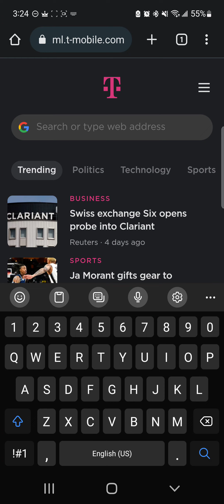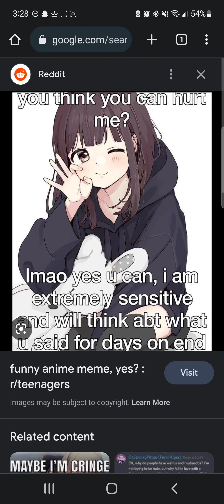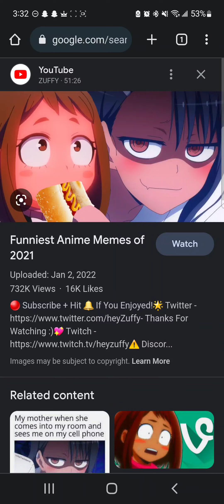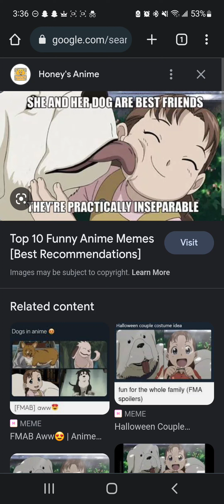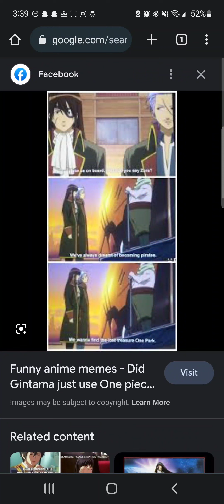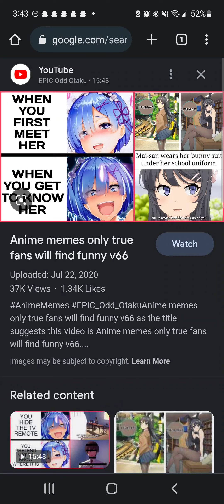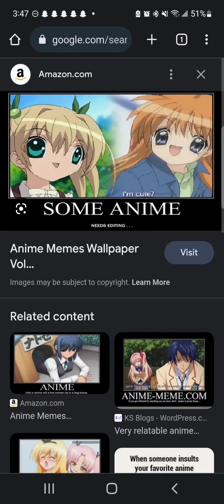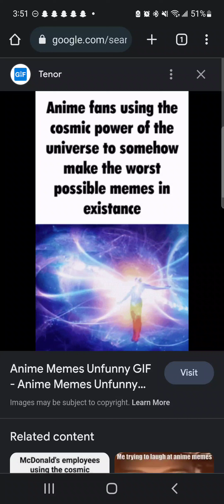Looking at anime memes until I laugh, part 2: Return of the unfunny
Been awhile since I've uploaded,so here's this again